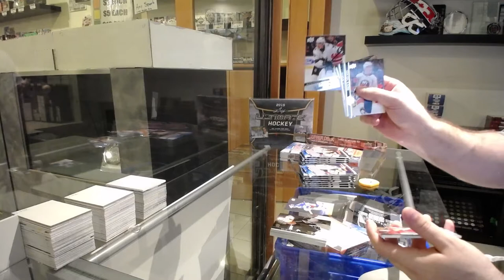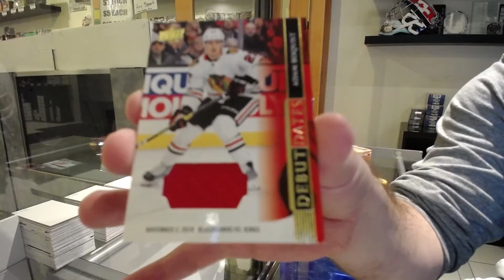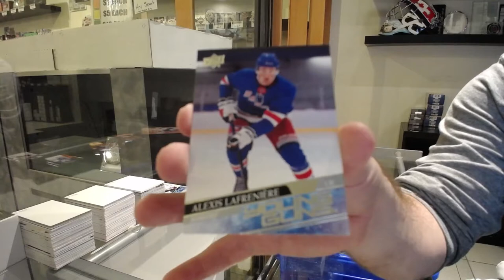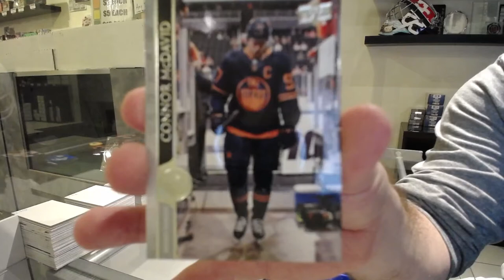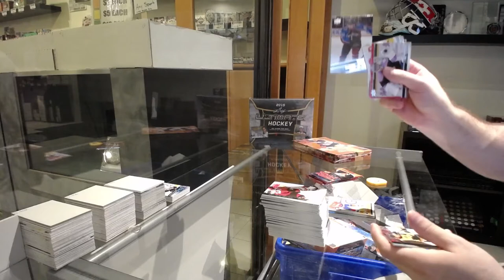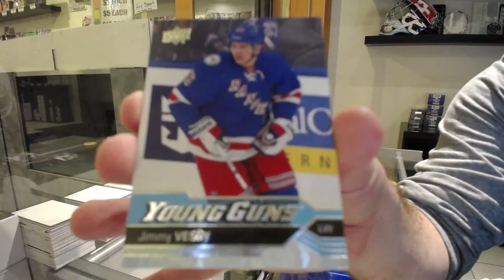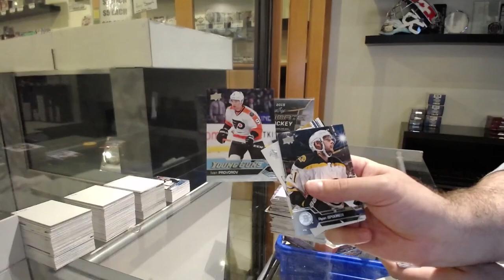20-21 UD Series 1 & 16-17 UD Series 1 Hockey Box Break - C&C GB #12,951